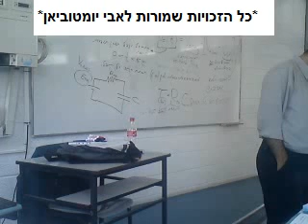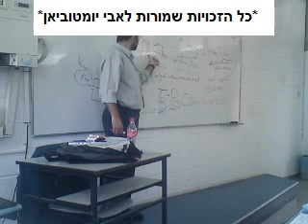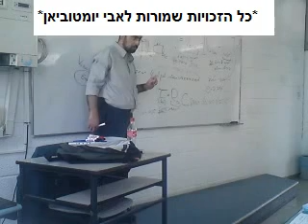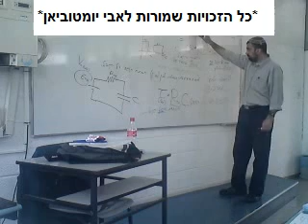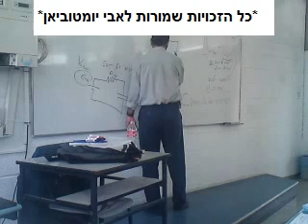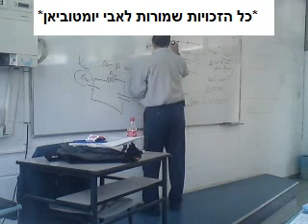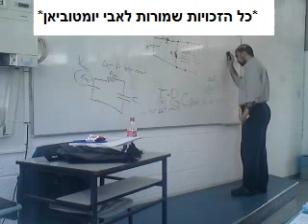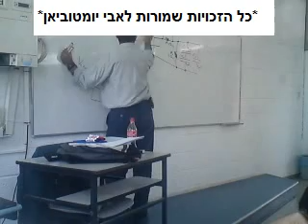תופעות מעבר - אלקטרוניקה 2010 - חלק 11